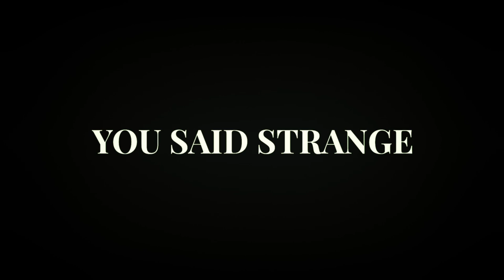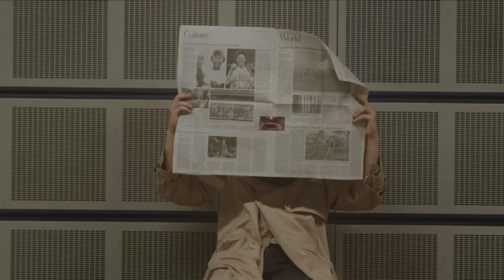YOU SAID STRANGE - Mourning Colors (Official Video)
New single from YOU SAID STRANGE
Taken from the album "Thousand Shadows Vol.1"

Shot, Directed and Edited by Florent W. Dubois
1st Assistant :Grégy Serres
1st AC: Simon Fréger
2nd AC: Sacha PreelFilm Crew: Amine Khedher, Anaïs Hénocq, N-gin Eskin
Extras:
Wardrobe Stylist : Mathilde Coquel
Produced by Heavy Club & VOUS AVEZ DIT BIZARRE

Staring : Shanon Aujard, Eliot Carriere, Hector Riggi, Matthieu Vaugelade, Martin Carriere, Yves Garot, Hélène Dony, Charlotte Romer, Engin Eskin, Lionel Poyer, Remi Vaugelade, Pascale Bavouzet, Vivien Belleau, Sevgi Eskin, Pauline Lallement, Lucie Gibert, Anaïs Vinson, Martin Lecuyer, Virginie Marcotte, Mélanie Bigot, Pascale Gontier.